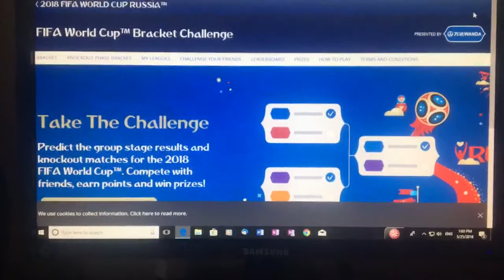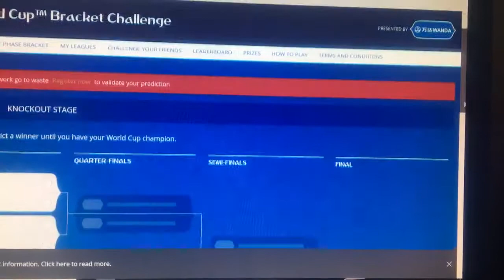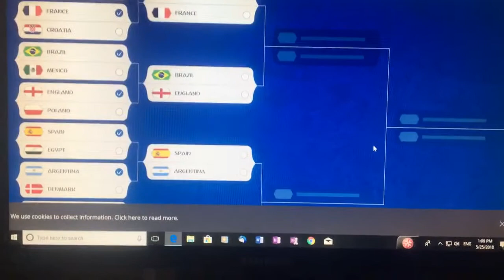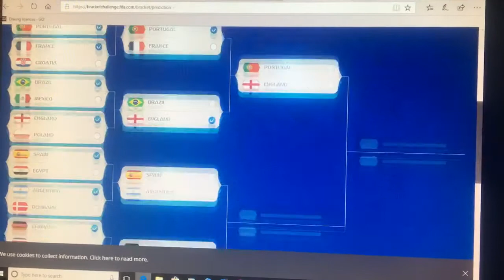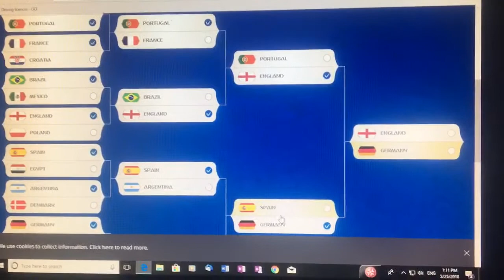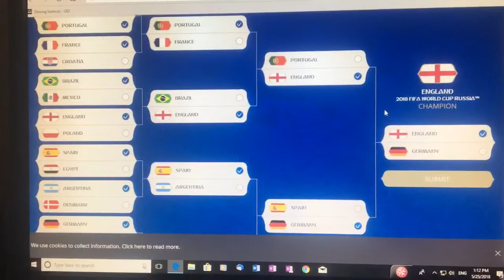My World Cup 2018 predictions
send me your predictions